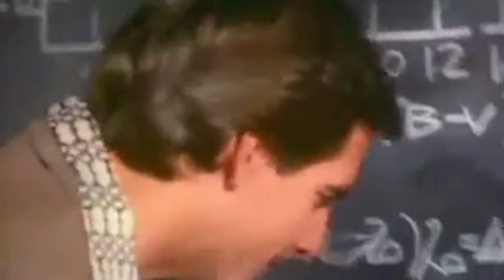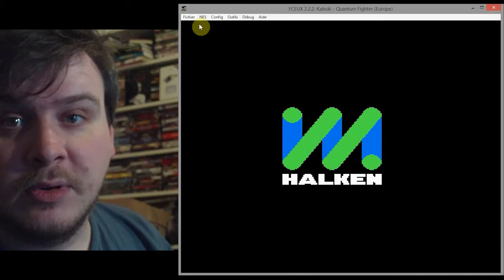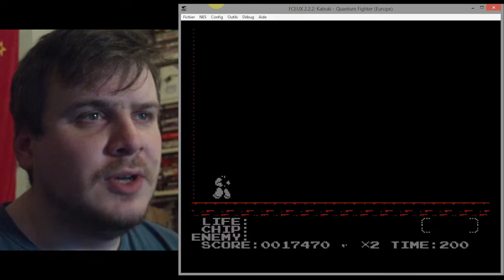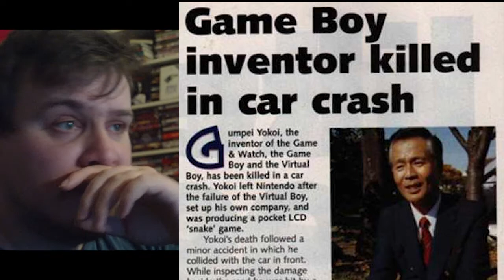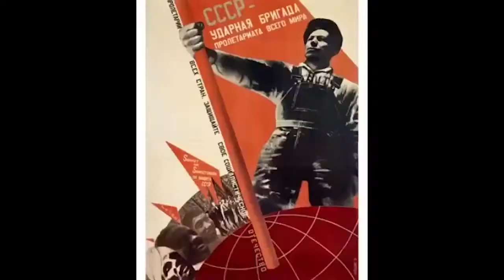Joueur du goulag 9 : Kabuki Quantum Fighter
Petit épisode sur Kabuki Quantum Fighter ... hommage à Iwata quand bien même je n'suis pas certain qu'il ai bossé sur ce jeu ... MOUHAHAHAHAHA